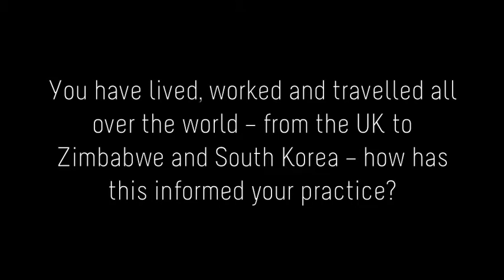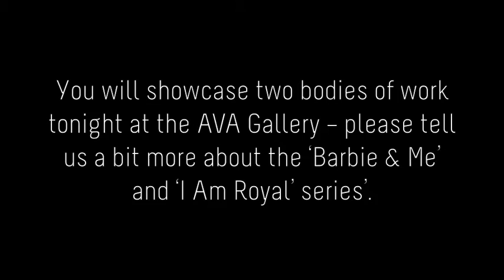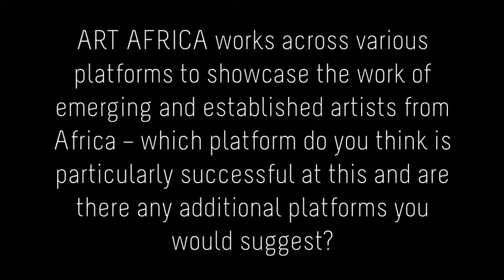ARTsouthAFRICA in conversation with Thania Petersen